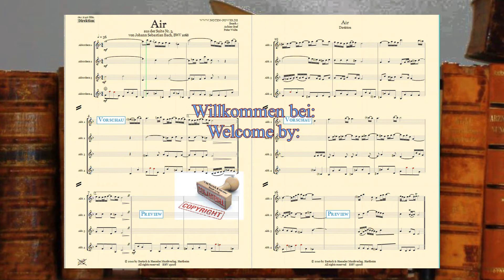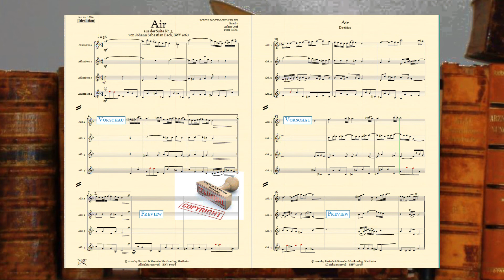Air aus der Suite Nr 3, BWV 1068, für Akkordeonquartett von Johann Sebastian Bach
Air aus der Suite Nr. 3, BWV 1068
von Johann Sebastian Bach

für Akkordeonquartett

Bestell. Nr.: / Order No.:
BHV 15008